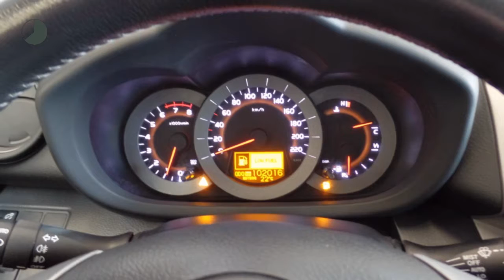Toyota RAV4 2.0 VVTI Linea Sol | Pushbar | Volledig Leer | 4wd